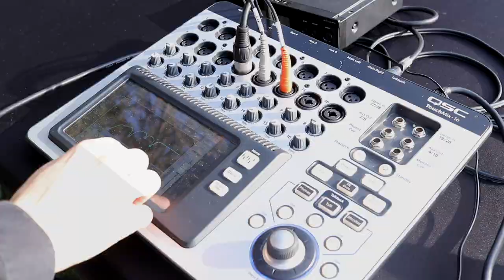Wedding DJ & Photo Booth Gig Log - Squantum Association, East Providence, RI - DJ Alex Brown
Video footage of my work at James & Kayla's Wedding at the Squantum Association, in East Providence, RI. I provided music for the ceremony, cocktail hour, and reception for this wedding. Kayla also added on 10 uplights, my custom keepsake necklace monogram, glow tower lighting, and photo booth for this wedding. The bride is the cousin of my photographer friend, who recommended me to her for the wedding. (More info below). The Squantum Association boasts a number of interesting and unique features such as a dock! The dance floor was filled with the approximately 60 guests for the entire night varying in ages from 35-60. CONGRATS JAMES & KAYLA!